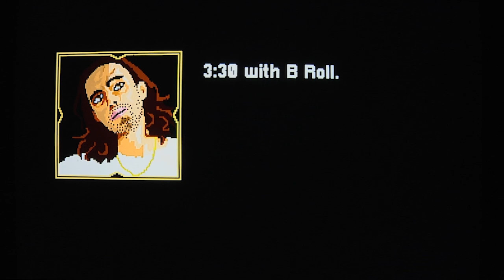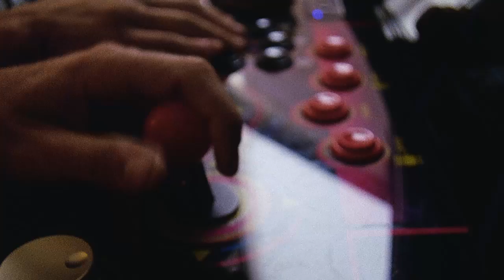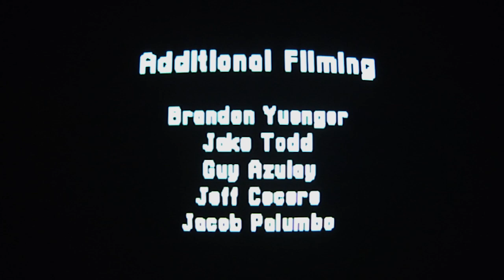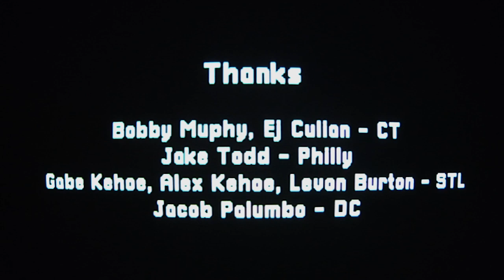WKND - Street Fighters 2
Trevor Thompson
Andrew Considine